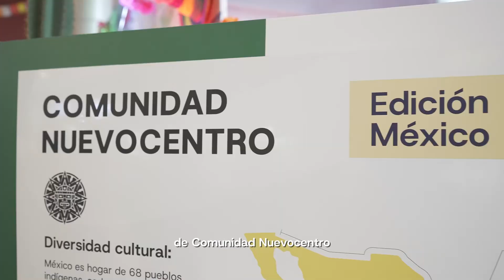Comunidad Nuevocentro Edición México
¡La 10ma edición de Comunidad Nuevocentro fue todo un éxito! 😱
Durante tres días, Nuevocentro se llenó de colores, sabores y tradiciones mexicanas, acercándonos a su cultura cada vez más. Desde platos típicos, arte, música, maquillaje y productos artesanales hasta un altar del Día de Muertos, y otras experiencias únicas que nos hicieron viajar sin salir de Uruguay.
Gracias a todos los que se acercaron a esta celebración y a La Embajada de México por su gran apoyo junto a toda la comunidad mexicana que nos acompañó en todas las actividades.

Agradecemos a los emprendimientos que trajeron México a Nuevocentro: Gatricina, La Cocina de Oscar, Sabores de México, La Calaca Bazar y El Changarro. 💥

También Badia, Herdez, Iber, Sisi y Mosca por hacer posible esta edición de Comunidad Nuevocentro.

En Nuevocentro, estamos todos. 🙌

Descripción de video para lectores de pantalla: tomas de la edición México de Comunidad Nuevocentro.